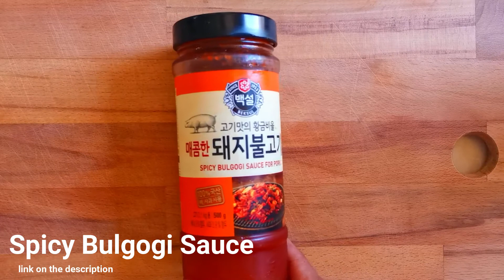3-Ingredient Eggplant Bulgogi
My Version of Korean Spicy Eggplant Bulgogi
Perfect side dish for samgyupsal lovers.

Where i bought my sauce?